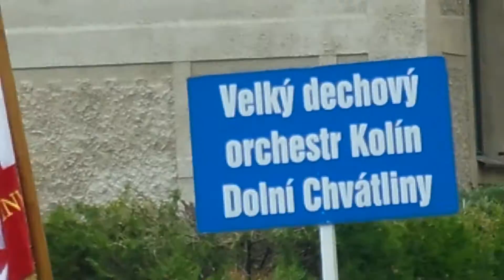Kmochuv Kolín 2016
Kmochuv Kolín 2 rok 2016